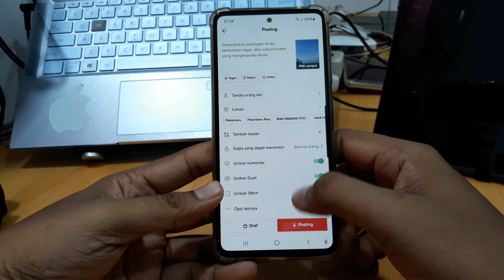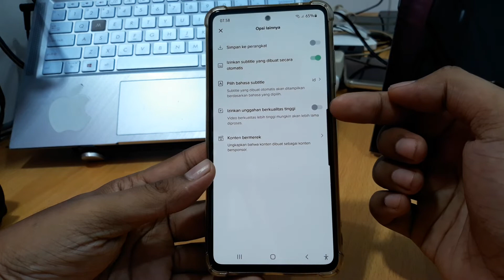Cara Upload Video Tiktok Hd di Android